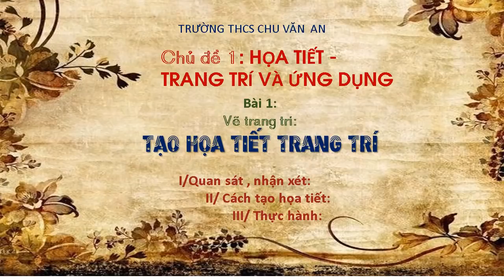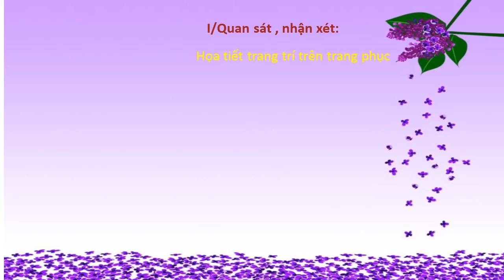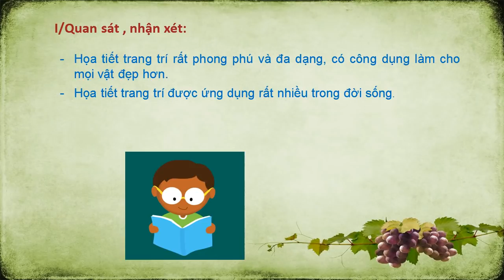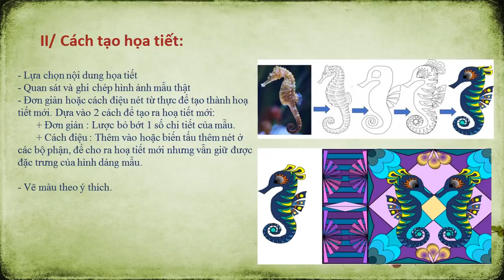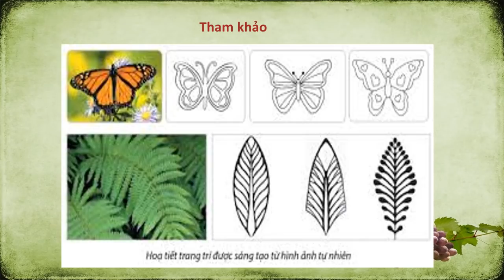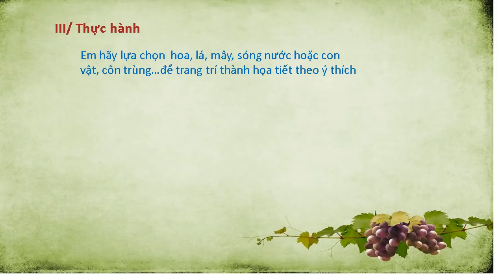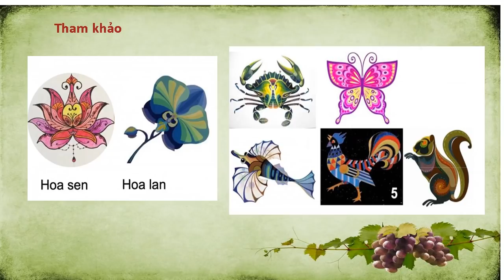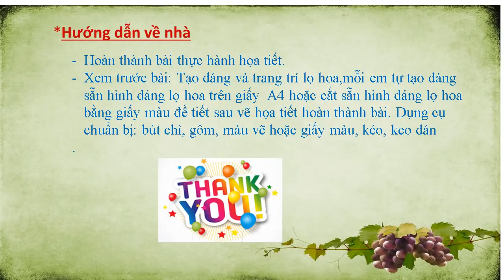MỸ THUẬT 7 (Tuần 1 / HK1) - Bài 1: TẠO HỌA TIẾT TRANG TRÍ